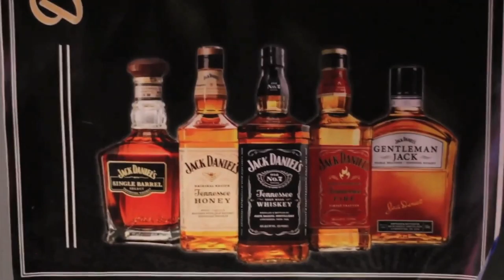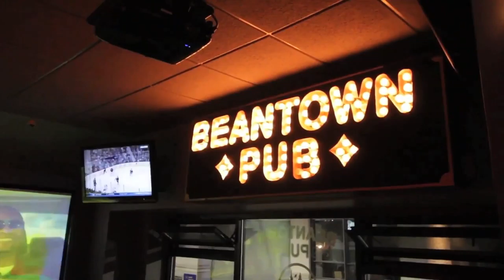Jack Fire Promo at Beantown Pub